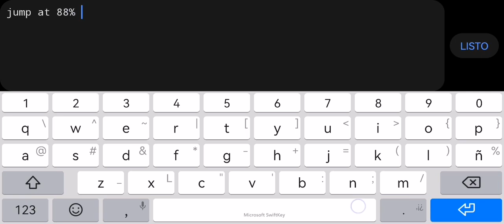"Gritch Glemlin" 100% by Viot (Demon) |Geometry Dash 2.11